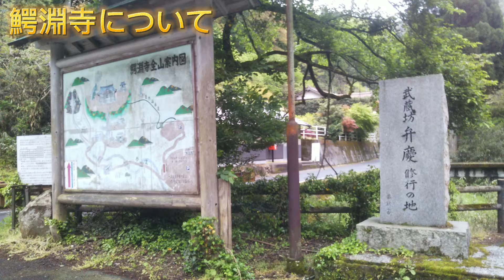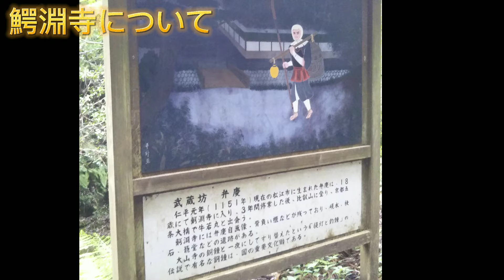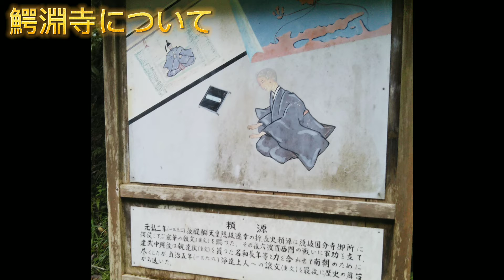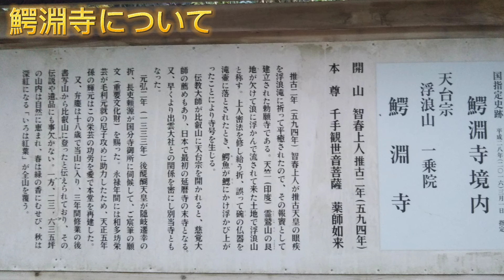【武蔵坊弁慶修行の地】鰐淵寺について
ご意見があればコメント欄でよろしくお願いします！